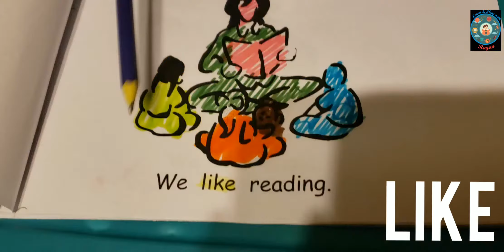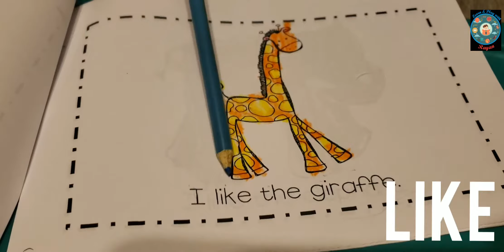we like school( reading log )